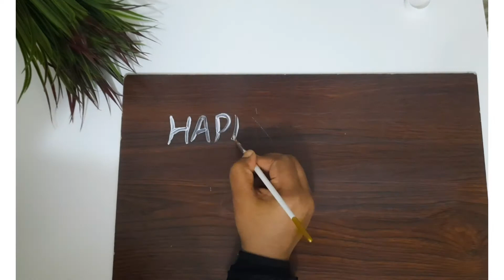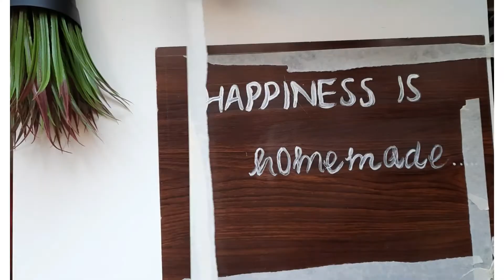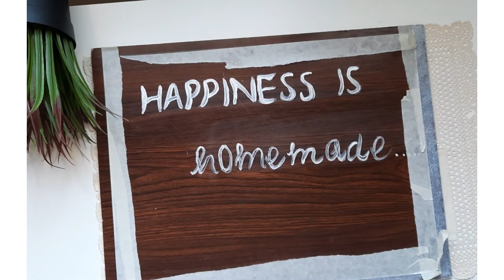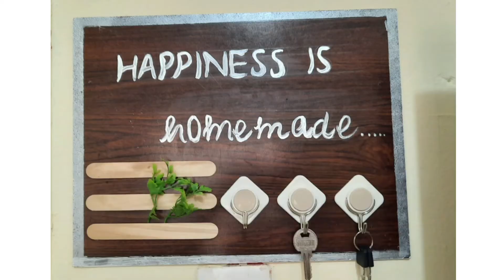Beautiful home decor key holder making at home/Beautiful Key Stand Ideas | How to Make Key Holder